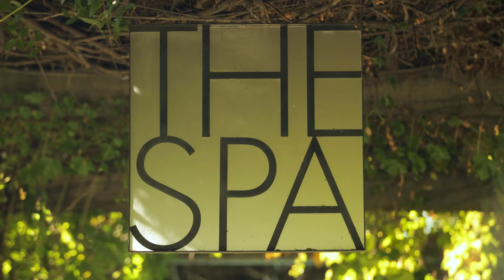Sonoma County is Open and Welcomes You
Sonoma County's wineries, restaurants, inns and resorts are ready to greet you. Come support our local businesses and find the best of Northern California. for latest offers.